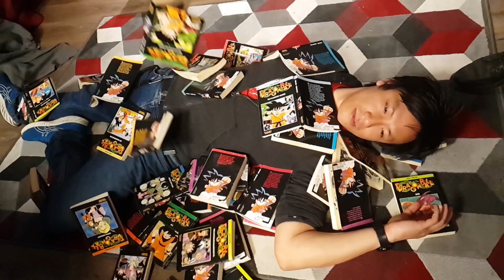Crash Bandicoot 4 & weitere Indiespiele beim Summer Game Fest | Game Talk #69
Alf ist wieder da! Nicht in Pog-Form, sondern er war zu Gast beim Summer Games Fest. Heute beim Game Talk reden wir nicht nur über den außerirdischen Katzenfreund, sondern auch über die Fortsetzung Crash Bandicoot 4: It’s About Time. Neue Ankündigungen und ein kleiner Rant zum Wertungssystem auf Metacritic erwarten euch in der neuen Folge Game Talk mit Sandro, Dennis aka Denzel und Viet.
Diese Sendung entsteht in Zusammenarbeit mit Bitburger & EMP.

00:00 - Start
0:53 - Recap Developer Showcase
1:42 - Super Smash Bros. ARMS-Präsentation
5:47 - Alf bem Summer Game Fest
12:30 - Crash Bandicoot 4: It’s About Time
16:13 - Indiespiele beim Summer Game Fest
17:26 - The Artful Escape
20:26 - Starbase
24:46 - Spinch
26:14 - Mischung aus Harvest Moon & Fortnite...
30:22 - Star Wars: Squadrons
37:31 - Cyberpunk 2077 Verschiebung, damit verbundene Xbox Series X + PS5 Infos & Talk zu den Konsolen
41:09 - Was habt ihr zuletzt gespielt?
41:46 - The Last of Us Part II + Metacritic-Talk